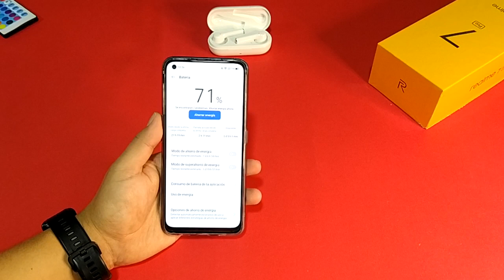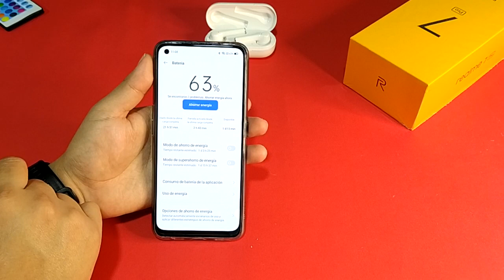ALUCINANTE 😱 |Realme 7 Pro JUGANDO Call of Duty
Hoy les traemos la prueba de rendimiento del Realme 7 Pro jugando Call of Duty Mobile.

Para poder comunicarnos de una manera más cercana🤩📱 👌